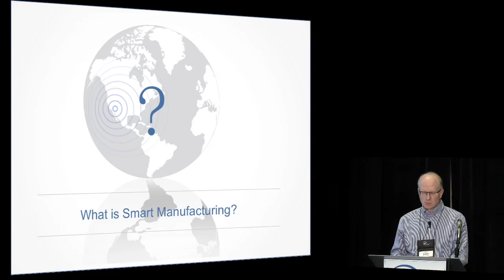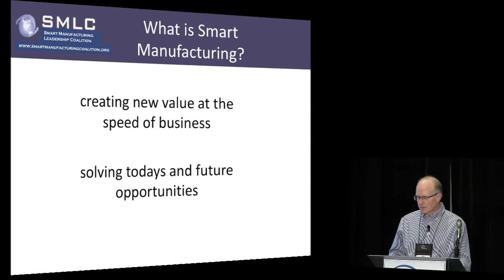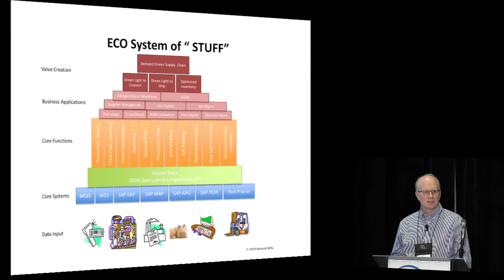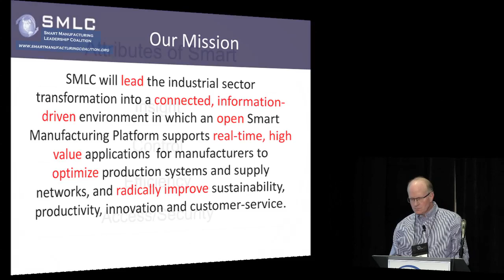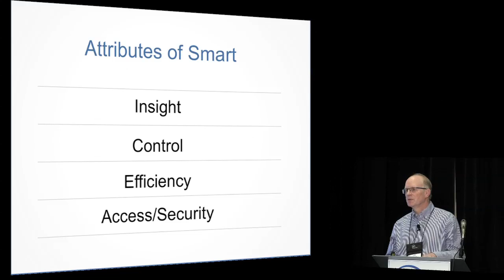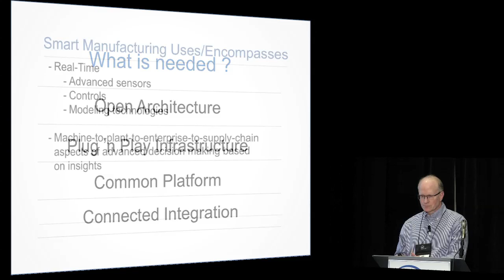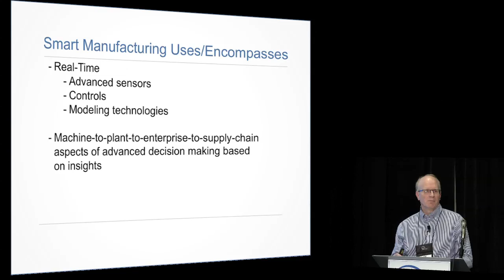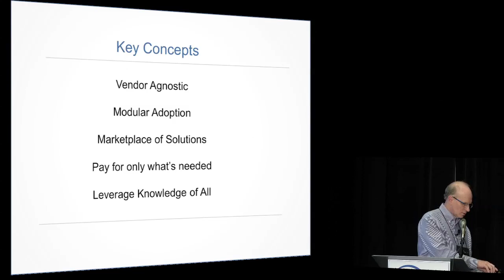Smart Manufactuing Leadership Coalition- Jim Wtzel, General Mills